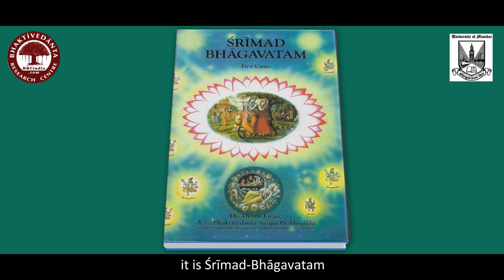Diploma in Srimad Bhagavatam | Affiliated to the University of Mumbai | Commencing 24th May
Course Description: Śrīmad-Bhāgavatam is the natural commentation on the Brahma-sūtras, compiled by the same author. This Brahma-sūtra, or Vedānta-sūtra, is meant for those who are already engaged in self-realization. Śrīmad-Bhāgavatam is so made that one becomes at once engaged in the path of self-realization simply by hearing the topics. Although it is especially meant for the paramahaṁsas, or those who are totally engaged in self-realization, it works into the depths of the hearts of those who may be worldly men. Worldly men are all engaged in sense gratification. But even such men will find in this Vedic literature a remedial measure for their material diseases.

Śukadeva Gosvāmī was a liberated soul from the very beginning of his birth, and his father taught him Śrīmad-Bhāgavatam. Amongst mundane scholars, there is some diversity of opinion as to the date of compilation of Śrīmad-Bhāgavatam. It is, however, certain from the text of the Bhāgavatam that it was compiled before the disappearance of King Parīkṣit and after the departure of Lord Kṛṣṇa. When Mahārāja Parīkṣit was ruling the world as the King of Bhārata-varṣa, he chastised the personality of Kali. According to revealed scriptures and astrological calculation, the Age of Kali is in its five thousandth year.
Therefore, Śrīmad-Bhāgavatam was compiled not less than five thousand years ago. Mahābhārata was compiled before Śrīmad-Bhāgavatam, and the Purāṇas were compiled before Mahābhārata. That is an estimation of the date of compilation of the different Vedic literatures. The synopsis of Śrīmad-Bhāgavatam was given before the detailed description under instruction of Nārada. Śrīmad-Bhāgavatam is the science for following the path of nivṛtti-mārga. The path of pravṛtti-mārga was condemned by Nārada. That path is the natural inclination for all conditioned souls. The theme of Śrīmad-Bhāgavatam is the cure of the materialistic disease of the human being, or stopping completely the pangs of material existence.